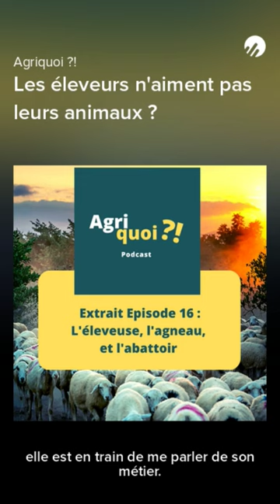podcast : quel lien entre l'éleveur et l'animal ?